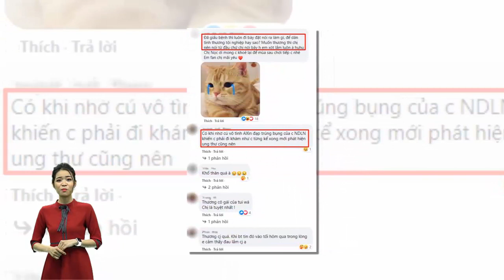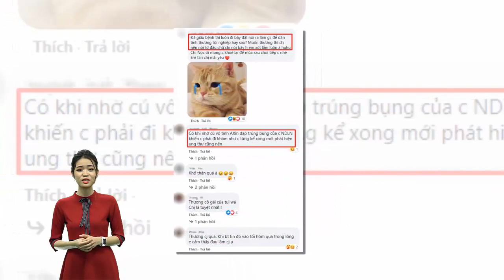Vừa phẫu thuật tử cung, Lan Ngọc trở lại phim trường không than vãn